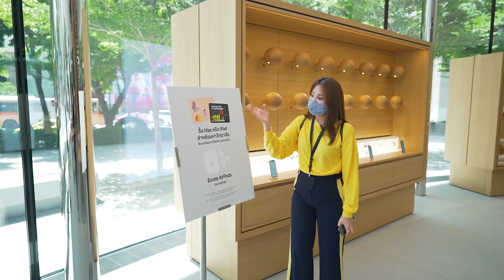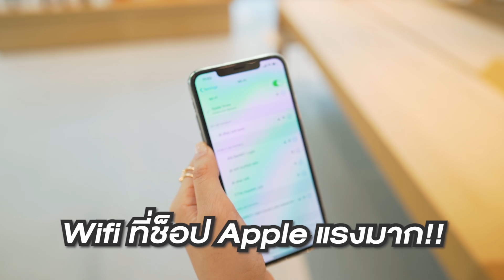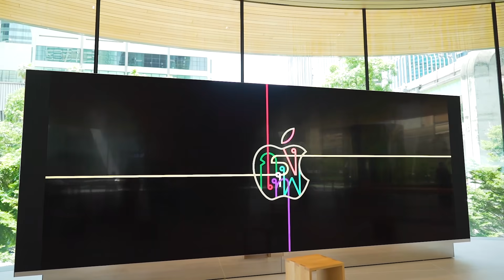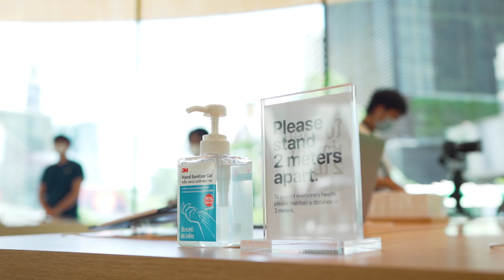พาส่องเลย Apple Central World ใหญ่ที่สุดในไทย ทุกซอกหลืบยันห้องใต้ดินและห้องน้ำภายใน!! | Ceemeagain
ซีพาชม Apple Central World ทุกซอกทุกมุมก่อนใคร
ห้องใต้ดินยันห้องน้ำจัดทุกดีเทล  กับ Apple Store สาขา Central World
มีสินค้าที่ ขายครบ 204 รายการ ชั้น1มี 12 โต๊ะโชว์ของอวด Apple Watch, iPad, MacBook, iPhone และอุปกรณ์เสริมครบทุกรายการ ยกเว้น Apple watch Hermes จะต้องสั่งผ่านออนไลน์เท่านั้น

เปิดตัวอย่างเป็นทางการวันแรกวันศุกร์ที่ 31 กรกฎาคม 2020 เวลา 10:00 น.
โดยผู้เข้าจะต้องลงทะเบียนมาก่อนเท่านั้นผ่านหน้าเว็บไซต์ (ตอนนี้สำหรับวันแรกคนจองเต็มทุกช่วงเวลาแล้ว)

ชั้น 2 ของ APPLE CENTRALWORLD พื้นที่ที่ออกแบบใหม่เอี่ยมหลายอย่าง เช่น Forum โซนโชว์เคสอิสระที่มี Video Wall ตรงกลางสำหรับคลาส Today at Apple ปกติก็มาครบทั้งครีเอทีฟ นักดนตรี ศิลปินแถวหน้ากทม. จอก็พอดีกับระยะพื้นที่ ในการรับชมซึ่งหน้าตาการจัดสรรพื้นที่เป็นคนละแบบกับที่เคยเห็นที่ ไอคอนสยามเลยจริงๆ

สรุปมีนะคะ ชั้นใต้ดิน มีห้องเล็กๆ คือห้อง Boardroom (บอร์ดรูม) อยู่ชั้นล่างสุดของร้าน
สำหรับผู้ประกอบการ นักพัฒนาและเจ้าของธุรกิจมาขอคำปรึกษากับทีม Apple
 เหมือนห้องมีตติ้งขององค์กรเลยแหละคะ

ส่วนห้องน้ำก็พีกมากเหมือนวาร์ปไปเมกาเลยค่า
เห็นแล้วแอบอยากแวะเข้า ทุกอย่างมินิมอลขาวโพลนมาก

จะสวยเท่า ครบเท่า ร้านค้าสาขา iconsiam หรือorchard roadได้ไหม ต้องลองดูเองค่ะ
คอมเม้นต์มานะคะ ว่าชอบสาขานี้ไหม?

Line: @ceeforwork